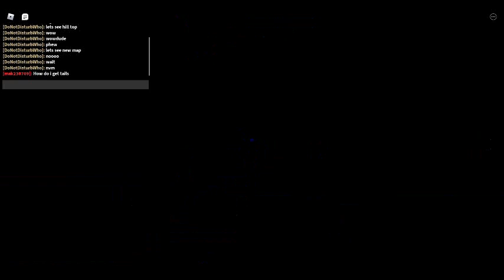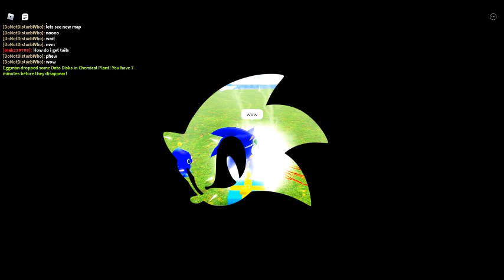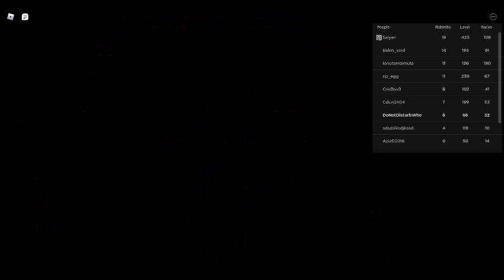[SONIC BIRTHDAY] Sonic Speed Simulator